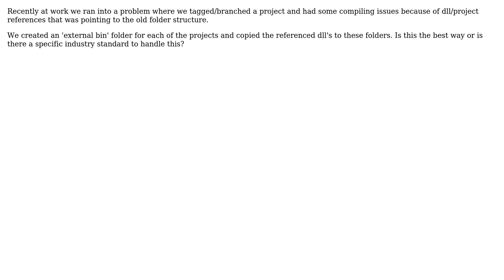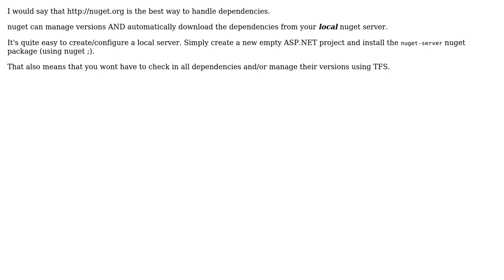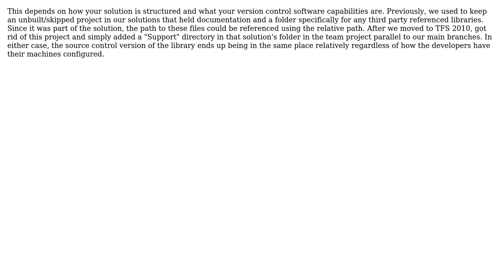Software Engineering: What is the best way to handle references in a .NET application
With thanks & praise to God, and with thanks to the many people who have made this project possible! | Content (except music & images) licensed under CC BY-SA | Music | Images & others | With thanks to user Joel Etherton user jgauffin user gbjbaanb user Doc Brown user Andre Lombaard and the Stack Exchange Network Trademarks are property of their respective owners. You are responsible for your own actions.